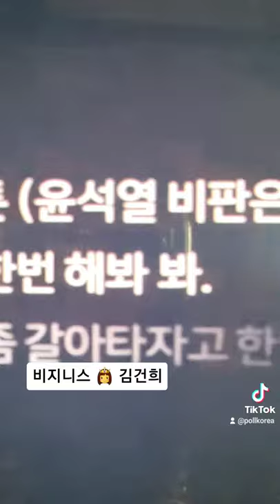어 동생❗양다리가 좋아 줄서봐